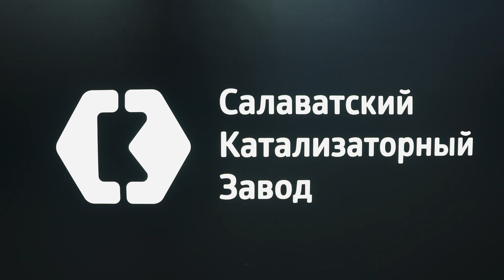ООО «Скат3» на ПМГФ-2023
Компания "СкатЗ", входящая в Объединение катализаторных заводов, принимает участие в XII Петербургском международном газовом форуме.

Об импортозамещающей продукции, применяемой для транспортировки и переработки нефти и газа, а также о новейшей разработке компании - системе для короткоцикловой адсорбции - рассказала директор по маркетингу и связям с общественностью Объединения катализаторных заводов Луиза Сайфулина.